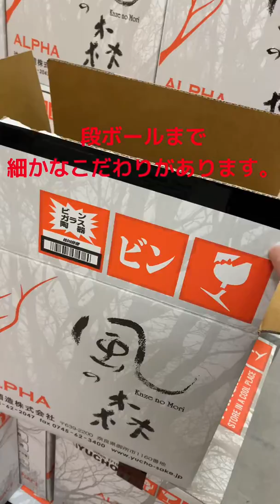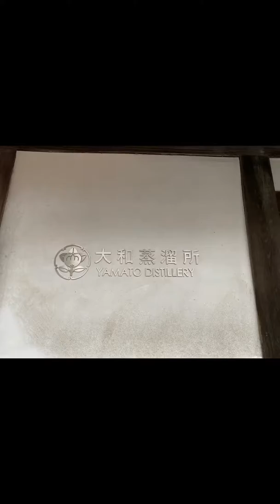酒蔵訪問 風の森油長酒造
酒蔵訪問ルーティン